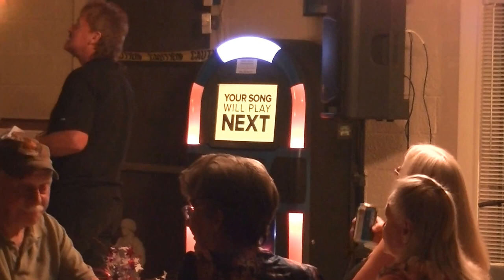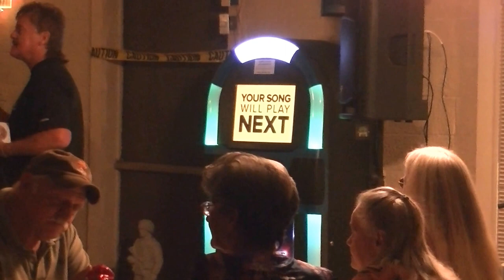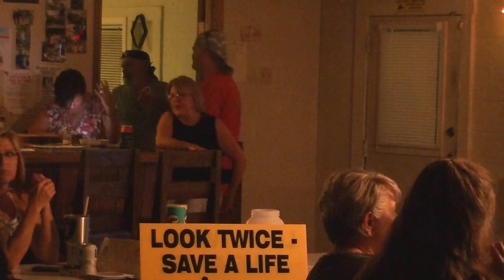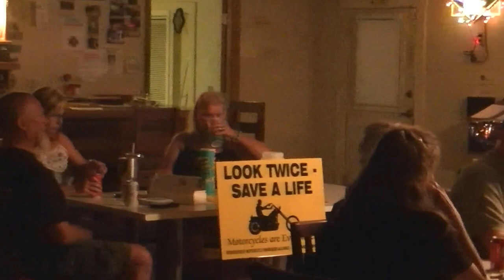Jimmy Gilstrap at The Walhalla,SC V.F.W 9-24-2016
Video is for education only.Purchase songs heard at Amazon and other music websites.